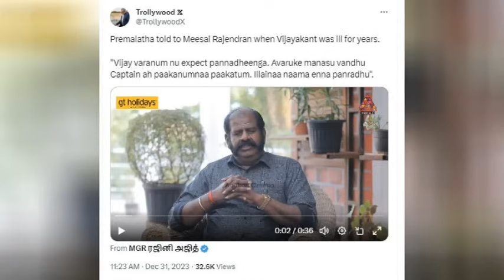பிரேமலதா அண்ணி சொல்லித்தான்...? விஜய் தாக்கப்பட்டதன் பின்னணி உண்மையை உடைத்த மீசை ராஜேந்திரன்